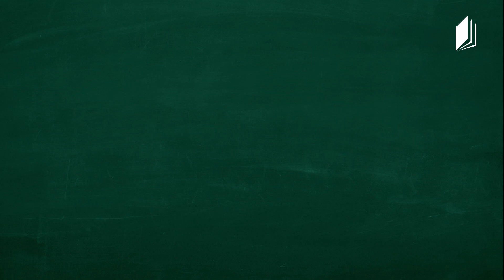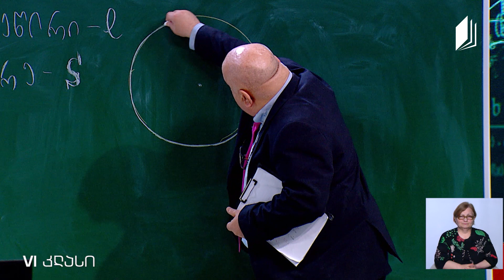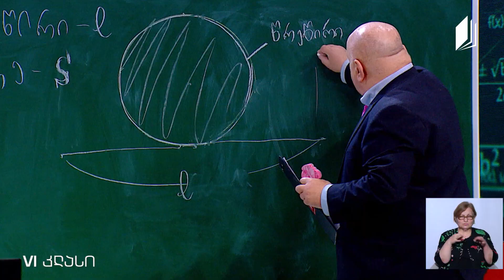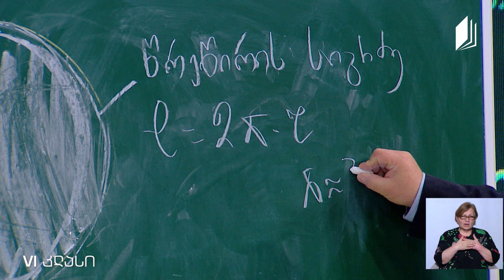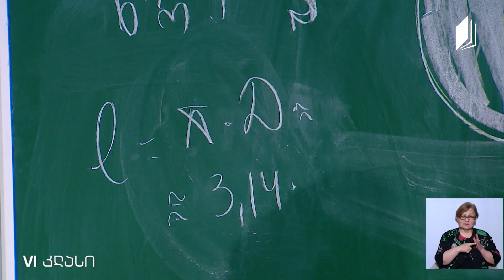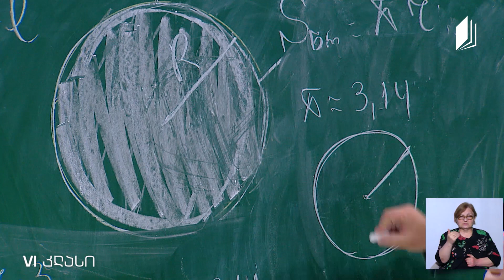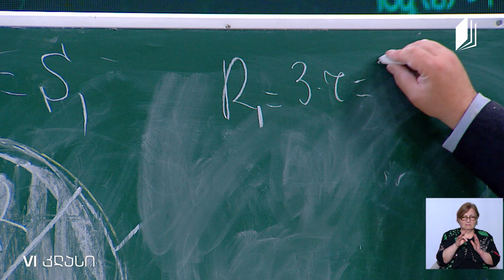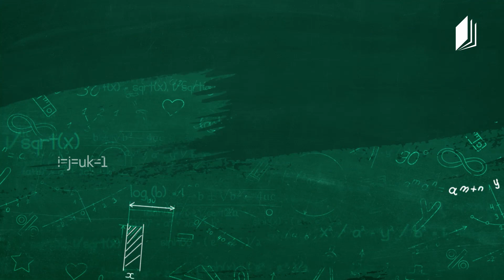მათემატიკა, VI კლასი - წრეწირი და წრფე - 19 მაისი, 2020